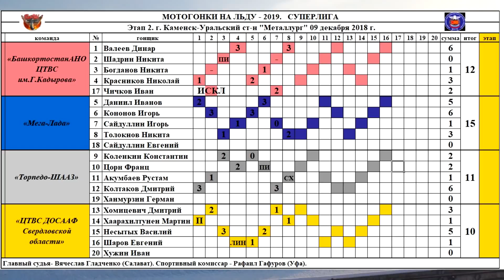09.12.2018 Мотогонки на льду 2019.КЧР Суперлига,2 этап/Ice speedway 2019.Super League Russia,2 stage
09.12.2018 Мотогонки на льду 2019.КЧР Суперлига,2 этап
Второй этап Командного Чемпионата России по мотогонкам на льду(спидвею на льду) среди команд Суперлиги.
Гонка прошла 9 декабря 2018 года в городе Каменск-Уральский(Свердловская область) на стадионе "Металлург".-15 градусов по Цельсию.

Состав участников соревнований:

Башкортостан-АНО ЦТВС им.Г.Кадырова/Уфа/
1)ВАЛЕЕВ Динар
2)ШАДРИН Никита
3)БОГДАНОВ Никита
4)КРАСНИКОВ Николай
17)ЧИЧКОВ Иван

Мега-Лада/Тольятти/
5)ИВАНОВ Даниил
6)КОНОНОВ Игорь
7)САЙДУЛЛИН Игорь
8)ТОЛОКНОВ Никита
18)САЙДУЛЛИН Евгений

Торпедо-ШААЗ/Шадринск/
9)КОЛЕНКИН Константин
10)ЦОРН Франц(Австрия)
11)АКУМБАЕВ Рустам
12)КОЛТАКОВ Дмитрий
19)ХАНМУРЗИН Герман

ЦТВС ДОСААФ Свердловской области/Каменск-Уральский/
13)ХОМИЦЕВИЧ Дмитрий
14)ХААРАХИЛТУНЕН Мартин(Швеция)
15)НЕСЫТЫХ Василий
16)ШАРОВ Евгений
20)ХУЖИН Иван

Ice speedway 2019.Super League Russia,2 stage
9 December 2018,Kamensk-Uralsky

Bashkortostan-ANO CTVS named after Kadyrova/Ufa/
1)VALEEV Dinar
5)SHADRIN  Nikita
3)BOGDANOV Nikita
4)KRASNIKOV Nikolai
17)CHICHKOV Ivan

Mega-Lada/Togliatti/
5)IVANOV Daniil
6)KONONOV Igor
7)SAYDULLIN Igor
8)TOLOKNOV Nikita
18)SAYDULLIN Evgenii

Torpedo-SHAAZ/Shadrinsk/
9)KOLENSKIN Konstantin
10)ZORN Franz(Austria)
11)AKUMBAEV Rustam
12)KOLTAKOV Dmitrii
19)KHANMURZIN German

CTVS DOSAAF Sverdlovsk region/Kamensk-Uralsky/
13)KHOMITSEVICH Dmitrii
14)HAARAHILTUNEN Martin(Sweden)
15)NESYTYKH Vasilii
16)SHAROV Evgenii
20)KHUZHIN Ivan